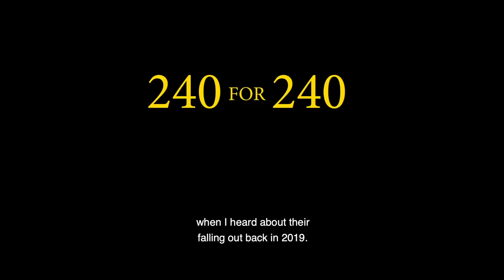240 for 240 - Combat Sports Network | VET Tv [teaser]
SEASON FINALE of Combat Sports Network just dropped on VET Tv! Watch the season in it’s entirety right now!

Episode 6 Synopsis: Nearly a decade after “the play” that sent shockwaves through the combat sports world, the 240 for 240 team sits down with retired Taliban stars Bahkar Salar and Hanel Hanafi in hopes of getting closure to one of the most bizarre friendly fires in history.